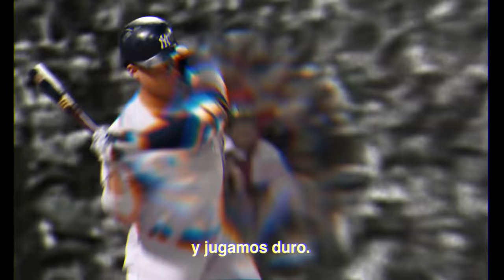El día que SAMMY SOSA fue CAPTURADO haciendo TRAMPAS en PLENO JUEGO | MLB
SAMMY SOSA fue uno de los peloteros favoritos de las Grandes Ligas. En especial de los fanáticos de los Cubs Cachorros de Chicago. Sammy Sosa se ha visto envuelto en algunas polémicas la cual han frenado su entrada al salón de la fama,  tratando de sacar ventaja utilizando un bate de corcho y en el video de hoy te traigo un día en el que los umpires notaron algo raro en el bat de Sammy Sosa y fue capturado haciendo trampas. A continuación el día que Sammy Sosa fue capturado haciendo trampas en pleno juego comenzamos.